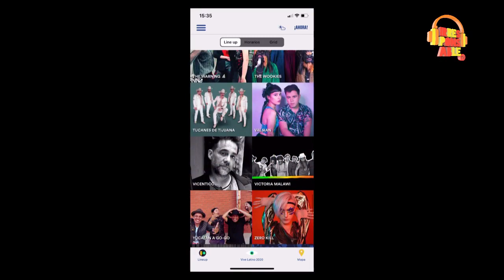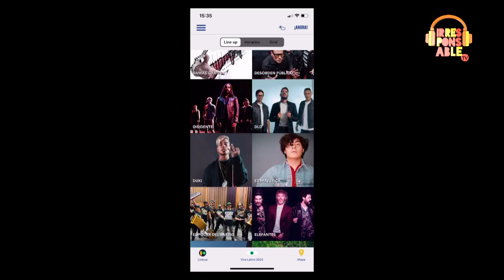Inicio de jornada: Día 1 en Vive Latino 2020